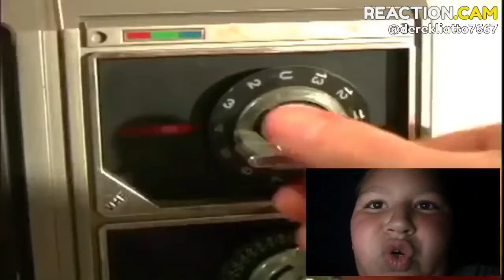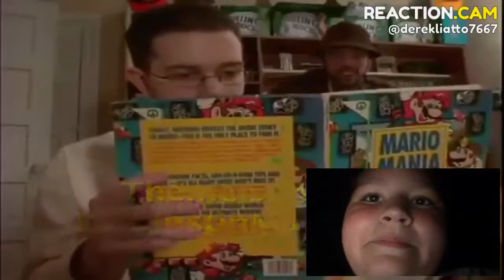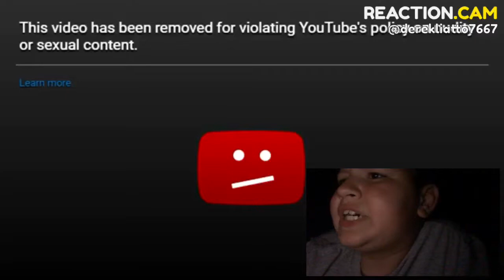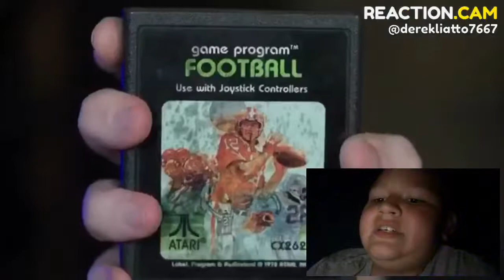DL7667 React to ytp: the avgn takes a dump on youtube’s community guidelines